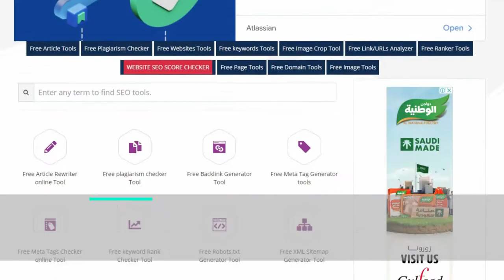Free SVG to Data URI converter Tool | allseotoolfree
Youtube Backlinks Generator Free SVG to Data URI converter Tool'

Do you know what an SVG is? Scalable Vector Graphic (SVG) is the acronym for the term. Besides producing clear graphics at any size, SVGs are also optimized for search engines, programmable, and usually smaller than other formats. SVGs. They may also be animated dynamically and are generally less in size than other formats. HOW CAN YOU USE THE CONVERT SVG TO DATA URI APPLICATION? All SEO Tool Free's free online Convert SVG to Data URI tool is easy to use. To make advantage of it, perform these steps: In order to use this free online tool, go here: Convert SVG to Data URIs. When you're done, click the Convert to SVG button to convert your SVG text. You don't have to worry about converting the code to CSS. Copy the content by clicking the Copy to Clipboard button. WHAT IS THE PURPOSE OF USING SVG FORMAT? Many websites utilize PNG and JPEG interchangeably. On the other hand, SVGs are a little less versatile than PNGs. Try to recreate a complicated picture using vectors and you'll end up with massive and useless SVG files. There are a number of scenarios where the SVG format is a great option, including: Creating a logo:SVG avoids scalability problems since you will most likely reuse symbols across websites and social media. An excellent SVG candidate is any representation that depends on basic lines. SVGs can be animated using CSS, making them an excellent choice for micro-interactions on the web. SVGs may be used to create scalable and animated graphs and charts.